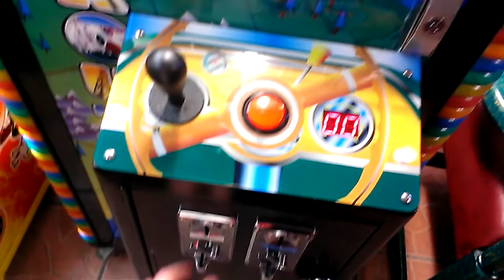ROUTE 66 CANDY CRANE @ EL RANCHERITO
THIS WAS FILMED A COUPLE OF DAYS AGO  AT MY LOCAL EL RANCHERITO MEXICAN RESTAURANT  HERE I AM PLAYING THE ROUTE 66 CANDY CLAW HOPE YOU ENJOY